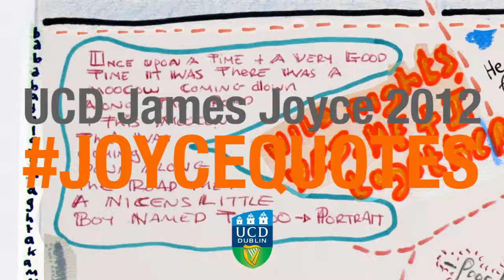James Joyce Quotes #51: Dis and dat and dese and dose! Your crackling out of your turn...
UCD James Joyce 2012 centenary series of University College Dublin alumni James Joyce quotes published daily from Joyce's birthday 02 Feb until Bloomsday, 16 June.

for updates on news, upcoming events, essays on James Joyce and more quotes.